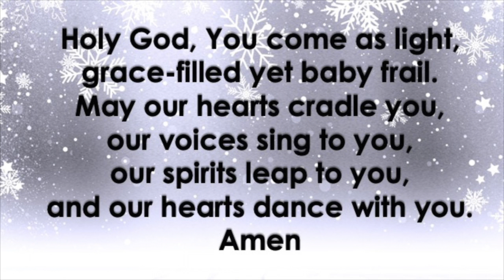Prayer of Approach